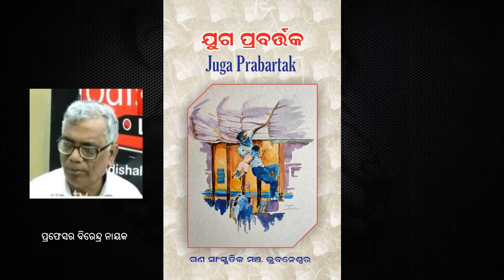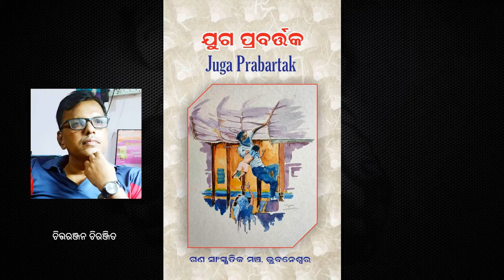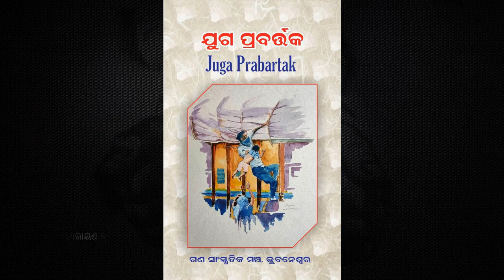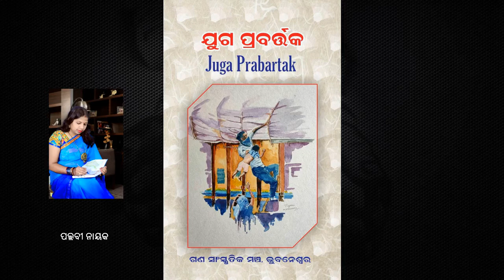Juga Prabartak - July 2020